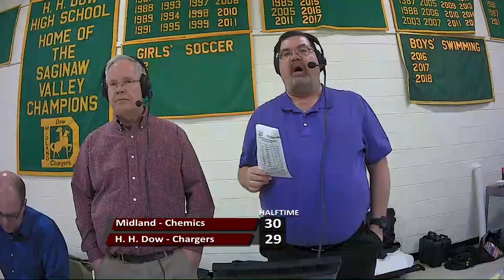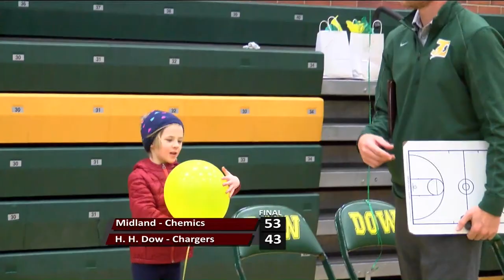H. H. Dow High vs Midland High Boys Basketball - January 25, 2019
The H. H. Dow High Chargers vs. the Midland High Chemics boys Basketball taped on  January 25,  2019.